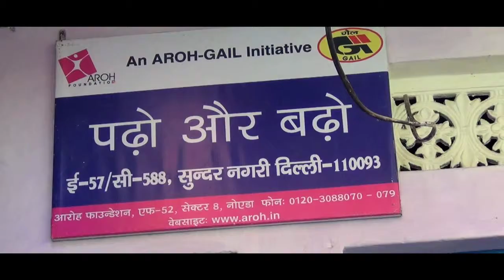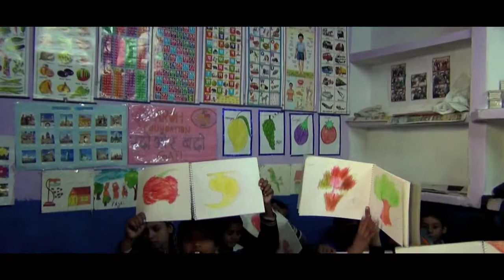PADHO AUR BADHO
AROH GAIL PAB Padho aur Badho non formal education programme